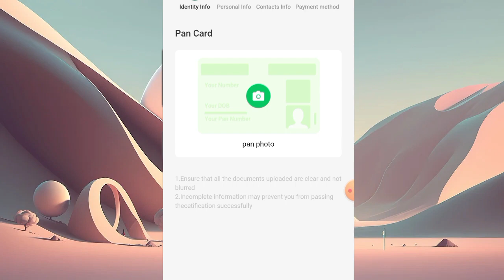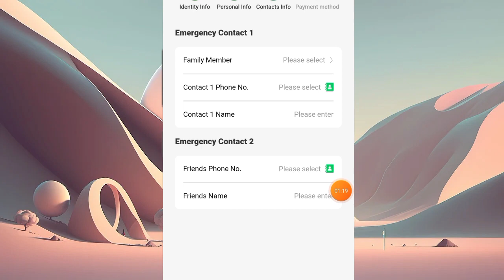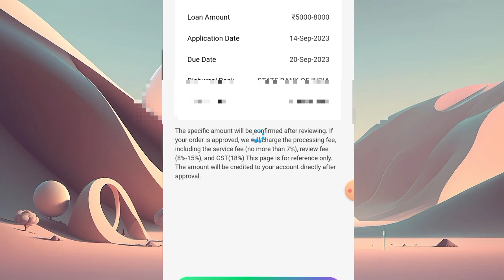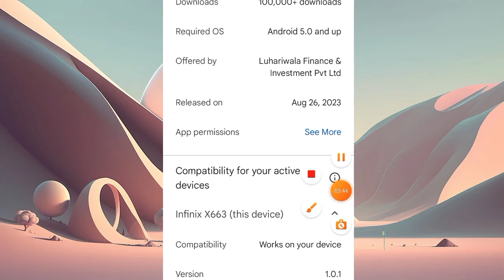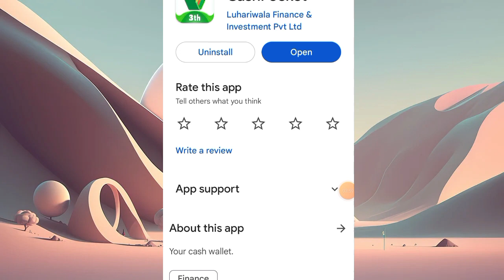Cashpoket loan company new loan apply today Rs,10K loan instant approval without CIBIL live details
important notice.

Queries ✔️

personal loan